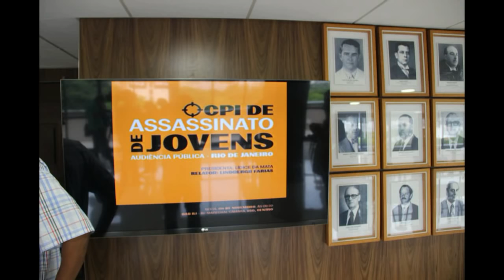Beltrame mente ao falar sobre tráfico de armas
“Até quando vocês vão mentir?” O questionamento de Marcelo Freixo foi dirigido ao subsecretário de Segurança Pública, Pehks Silveira, durante audiência pública da CPI do Senado sobre o assassinato de jovens, realizada na Ordem dos Advogados do Brasil no Rio (OAB), nesta sexta-feira (6/11). Pehks defendeu que o tráfico de fuzis é a principal causa das mortes e pediu que o porte de armas de guerra seja transformado em crime hediondo.

“Tem tempo que o secretário Beltrame cria essa cortina de fumaça no Rio de Janeiro, falando das fronteiras e das ameaças dos fuzis. Evidente que isso existe. Evidente que isso é um problema, mas vocês sabem mais do que eu que o que vocês dizem não é verdade. As pessoas não são vitimadas fundamentalmente pelas armas de guerra, são vitimadas pelas armas curtas, que o Estado não tem o controle e que não quer controlar. Todos os estudos mostram categoricamente que são armas curtas produzidas nacionalmente que vitimam as pessoas. Até quando vocês vão mentir?”, respondeu Freixo.

O deputado argumentou que essa é uma forma de Beltrame não assumir um problema que também é seu. “É como se o responsável fosse algo distante e tivesse na fronteira, mas não é. Temos responsáveis e sabemos quem eles são. Vocês não fiscalizam as empresas privadas de segurança que, aliás, boa parte delas têm como donos gente da rede da segurança pública. Isso quando não usam laranjas. Quem são os verdadeiros donos das empresas de segurança privada que ninguém controla seu armamento? Por que não se investiga isso?”, perguntou.

Para piorar, o subsecretário, diante das mães de dezenas de jovens assassinados pela polícia, exibiu imagens de jovens negros segurando fuzis, num tentativa de desqualificar o debate e criminalizar as vítimas. “Nós queremos mostrar quem é o público que está portando esse armamento. São jovens”, provocando protestos da plateia.

ESTATÍSTICAS SOBRE MORTE

O público também reclamou durante a apresentação dos dados relacionados à cor do perfil das vítimas de violência. O Instituto de Segurança Pública (ISP) divide a classificação em “branco”, “pardo” e “negro”. A plateia pediu que a categoria “pardo” seja incorporada à de “negros”. Segundo os dados, morreram 1.033 brancos, 806 negros e 1.989 pardos. Isso fez com que as mortes de negros, principais vítimas da violência letal, fossem subestimadas.

A presidente da CPI, senadora Lídice da Mata (PSB-BA), pediu que a Secretaria de Segurança Pública do Rio altere a metodologia da produção de estatísticas de violência sobre a cor das vítimas. “A estatística precisa ser clara e mostrar a relação real entre as chances de um jovem negro ser vítima de violência em comparação a um jovem branco. Por favor, solicitamos que juntem os dados de negros e pardos para termos a totalidade correta”, solicitou.